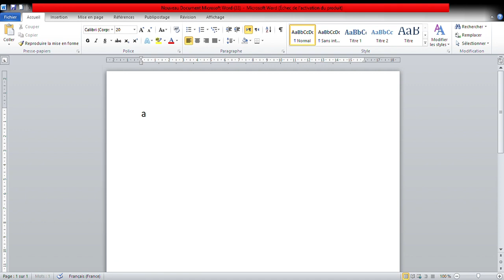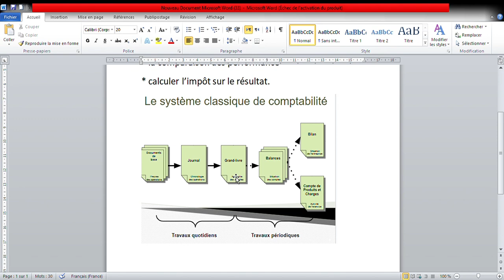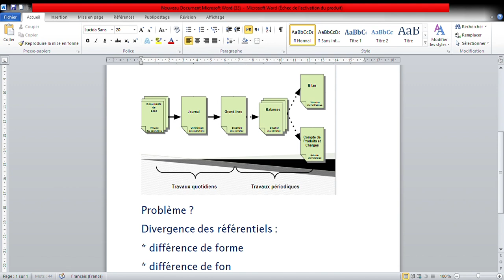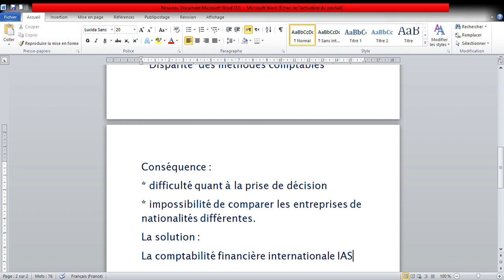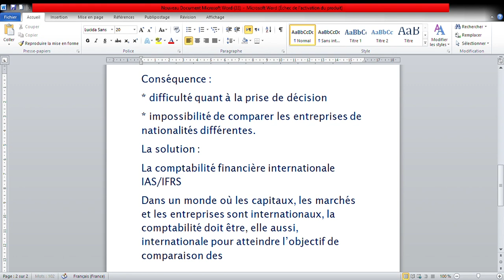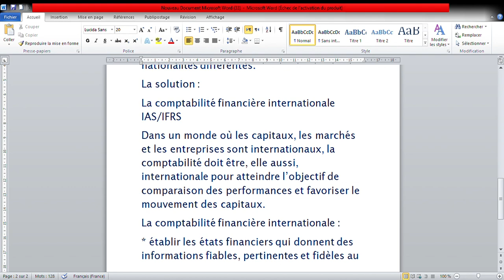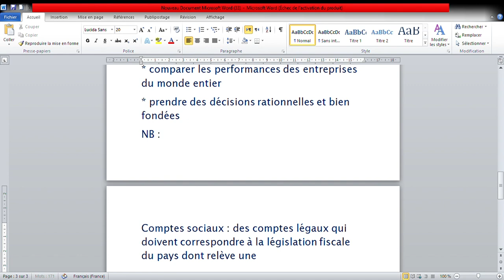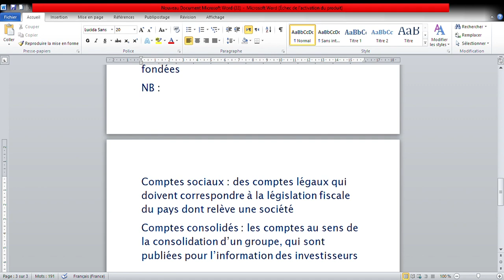consolidations et normes comptables internationales: Introduction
consolidations et normes comptables internationales
 Introduction
comptes sociaux
comptes consolidés
IAS/IFRS
référentiels